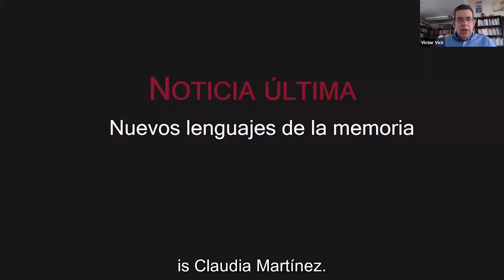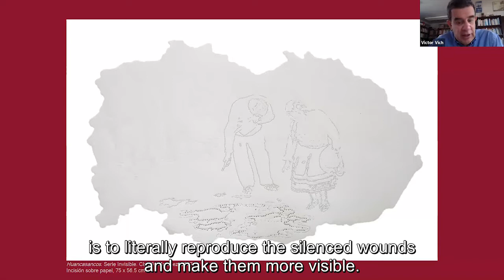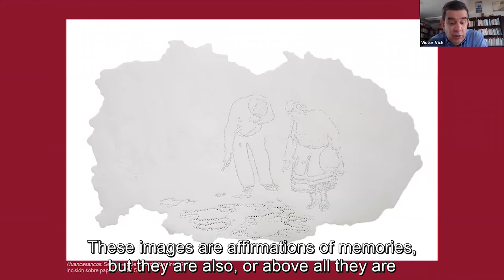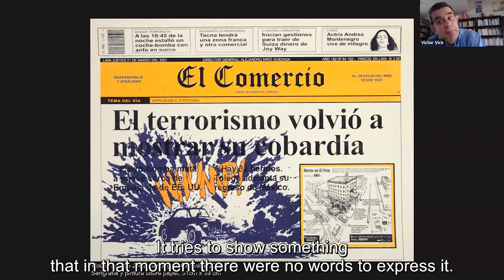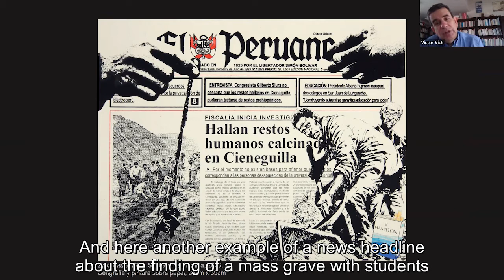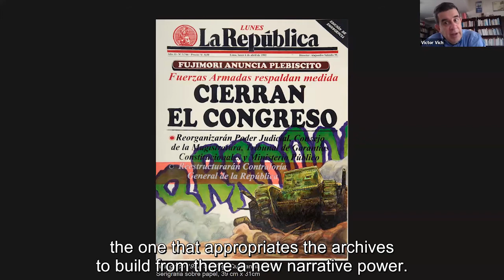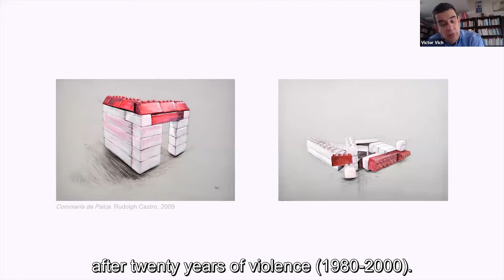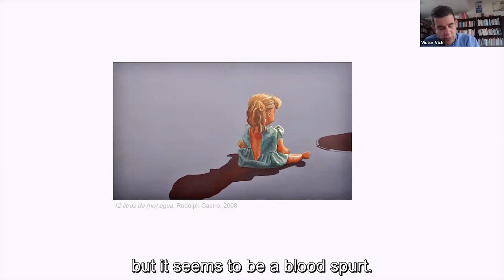Víctor Vich "Noticia última: los nuevos lenguajes de la memoria"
(Breaking News: The New Languages of Memory)

Español:
Esta ponencia estudia a tres artistas peruanos que eran muy jóvenes cuando la violencia política (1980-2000) se desplegaba por todo el país y que casi no tienen recuerdos directos de ella. Sin embargo, valiéndose de nuevos lenguajes plásticos, y de los propios imaginarios de su generación, consiguen visualizarla con real fuerza estética. Valiéndose de la categoría de 'anamnesia', la ponencia reflexiona sobre los caminos y disputas que afronta el discurso de la memoria en el país.

English:
This paper studies three Peruvian artists who were very young when the political violence (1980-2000) was unfolding all over the country, and who have almost no direct memories of it. However, using new visual languages and their generation's own imaginaries, they managed to visualise it with real aesthetic force. By employing the category of 'anamnesia', the paper reflects on the paths and disputes faced by the discourse of memory in the country.

Panel discussion: Art, Memory and Violence: Examples from Colombia and Perú
Q & A session with Óscar Ardila Luna and Víctor Vich via Zoom: 19 March 2021, 18.00 h (GMT +1)

Credits:
Video: Víctor Vich
Subtitles: Juan Diego González Loaiza
Video editing: Katerina Valdivia Bruch and Jordi Valdivia Bruch